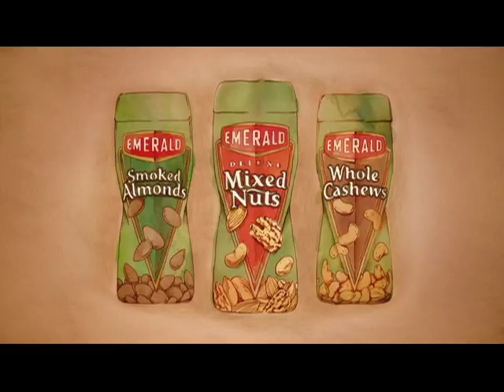Emerald Nuts Commercial French Nut Snob Terry Rietta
Emerald Nuts turns to director Terry Rietta of TWC Films to bring this clever tale to life with character animation. Ze french squirrel snob will not accept his 'welcome to the forest' basket of plain ol' acorns!  He slams the door in the American squirrels' faces and goes back to eating his Emerald kettle roasted nuts and listening to his Edith Piaf record.